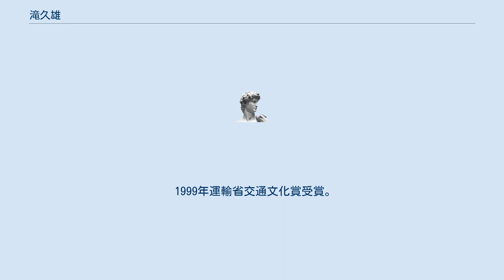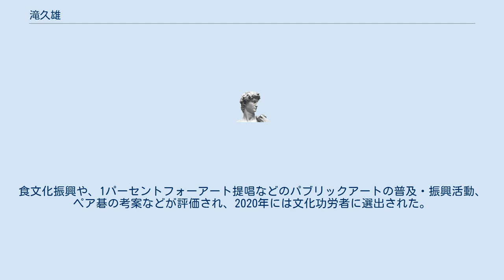滝久雄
滝 久雄（たき ひさお 1940年2月3日 - ）は日本の実業家。
ぐるなび創業者で、同社代表取締役会長兼社長、エヌケービー取締役会長、日本交通文化協会理事長等を歴任した。
文化功労者。
ペア碁考案者。
1パーセントフォーアートを提唱し、パブリックアートの振興なども行った。
 東京都出身。
東京工業大学理工学部機械工学科卒業。
新卒で三菱金属（現三菱マテリアル）に入社するが、企業家を目指して4年で退職。
父・滝冨士太郎の急逝に会い、父が創業した交通文化事業社（現エヌケービー）を継承するとともに「情報伝達メディアの創出」をライフワークとする。
1985年、公衆回線の自由化に合わせ、情報端末「JOYタッチ」を開発して東京駅の銀の鈴広場に設置し、コンテンツサービス事業の先駆けとなる。
1996年、インターネット普及に合わせて飲食店検索サイト「ぐるなび」を開設し、その社長を経て会長を務める。
 ペア碁の発案者であり、公益財団法人日本ペア碁協会の顧問を務める。
妻の滝裕子は同協会の常務理事を務めるほか、囲碁対局サイトを運営する「株式会社パンダネット」（1962年6月創業、東京都千代田区丸の内3-4-1 新国際ビル8F）の代表取締役であり、久雄が代表を務める一般財団法人ホモコントリビューエンス研究所の役員である。
 1999年運輸省交通文化賞受賞。
2003年東京都功労賞受賞。
 2014年、蔵前工業会理事長に就任。
2017年お茶の水女子大学国際交流・留学生プラザ建設のため10億円の寄付を行った。
2018年、母校東京工業大学に30億円を寄付し、Hisao＆Hiroko Taki Plazaを建設。
同年東京藝術大学国際交流拠点建設のため10億円を寄付。
国立大学3校に計50億円の寄付を行い、同年2度（飾版）紺綬褒章を受章し、三島良直東京工業大学学長及び後任の益一哉学長から伝達がなされた。
 2019年、文化庁長官表彰。
食文化振興や、1パーセントフォーアート提唱などのパブリックアートの普及・振興活動、ペア碁の考案などが評価され、2020年には文化功労者に選出された。